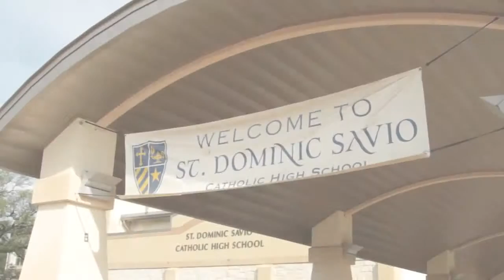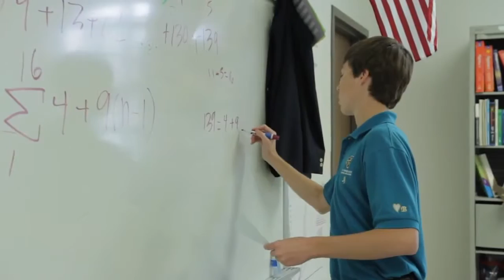Savio STEM Program